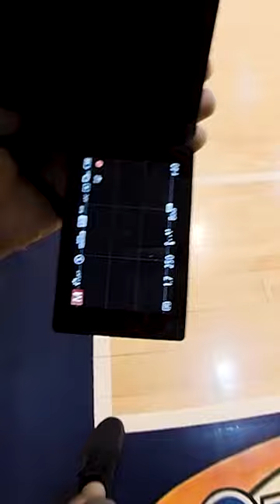My 1st POV Sports Photography Using Lumix G85 Camera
My Day in the Life of a Sports Photographer
My gears :
Lumix g85 Camera
42.5mm lens
Lumix camera strap ( to help stable some shots )

Location : FCL Center 5f Basketball Court
Date: 05/18/2023